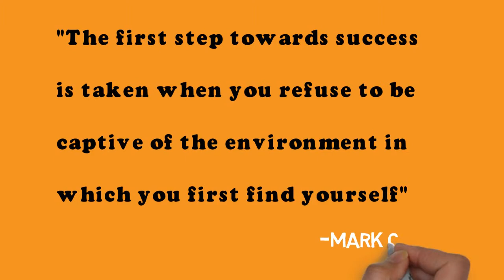SAGACITY|PLAUDITS TV|Thought of Mark Caine for success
SAGACITY, a production of PLAUDITS TV is a series of motivational thoughts of wise and successful person's video which hopes to motivate people for their better day.